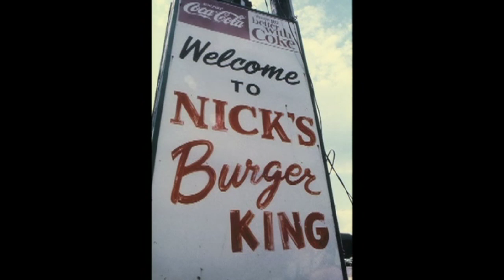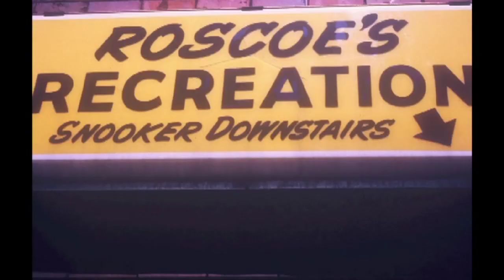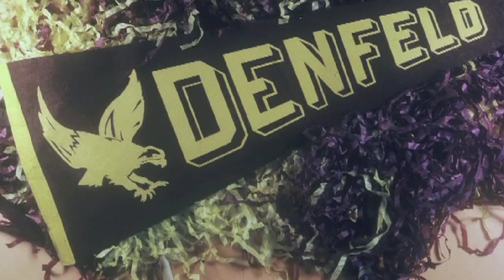Denfeld 1966 Tribute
Tenfold Class of 1966
Tribute by Bill Westholm